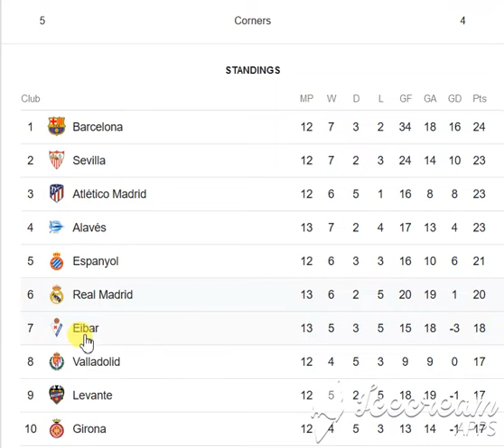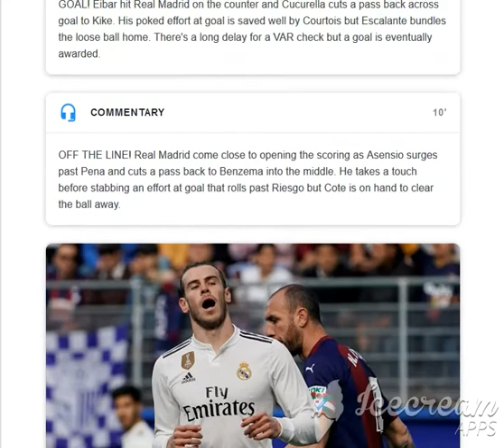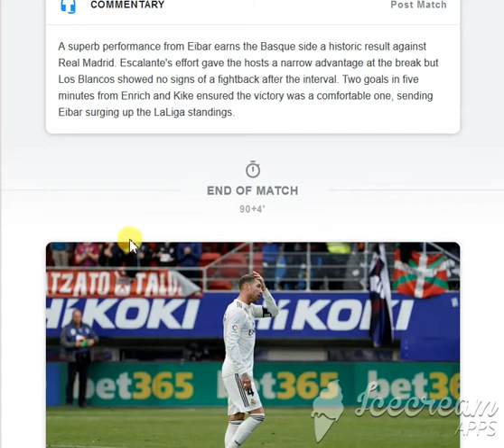score and statistic l Eibar 3 vs Real Madrid 0 l La Liga 2018-19 l 24/11/2018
Eibar vs Real Madrid LIVE: La Liga 2018-19 football as it happened as Santiago Solari suffers 3-0 defeat